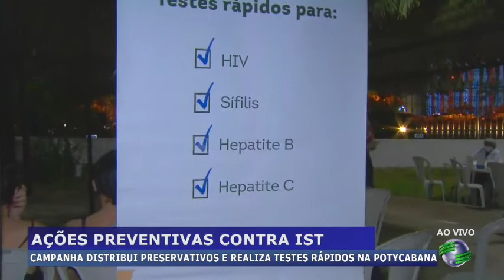Campanha distribui preservativos e realiza testes rápidos na Potycabana